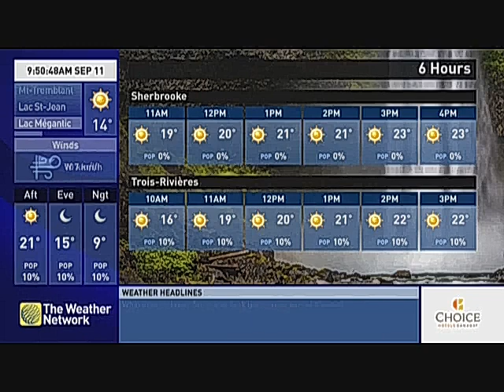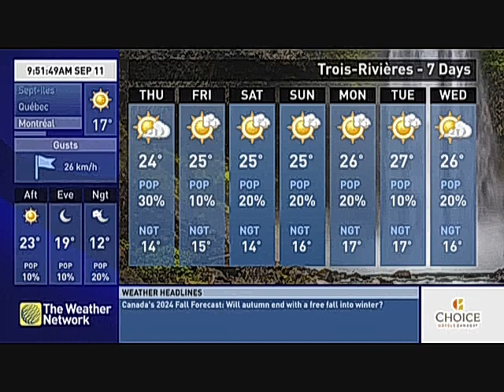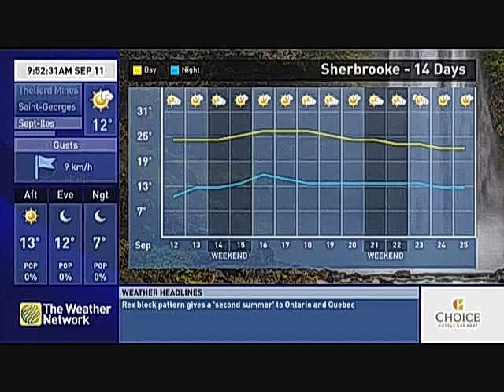The Weather Network Local Forecast, 9/11/2024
Local Forecast 9:50am et
The Weather Network
Record this from IPTV.
9/11